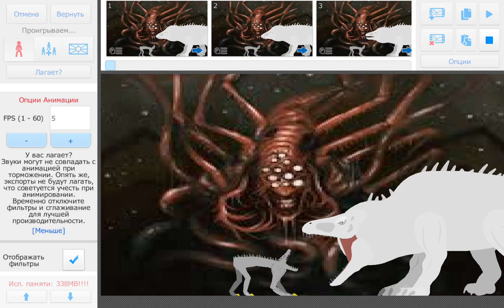new music animation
behemoth stk by @axel the indoraptor , p.o.g and devil s creation by ‎@T-Pose-Animations  , giaphant by @??? behemoth and giaphant I get by ‎@augustza_officail8859  . music : если не слабо